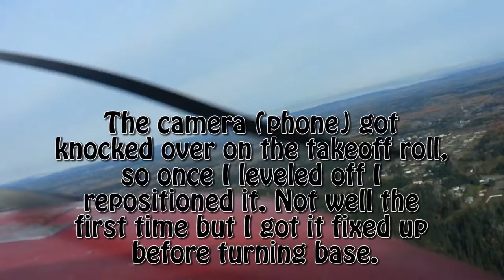First Solo Flight at Confederation College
A video of my first solo flight at CYQT in a 1978 Cessna 172N. This was my second time flying this aircraft. All my other training flights were in different aircrafts. None the less I believe I did a